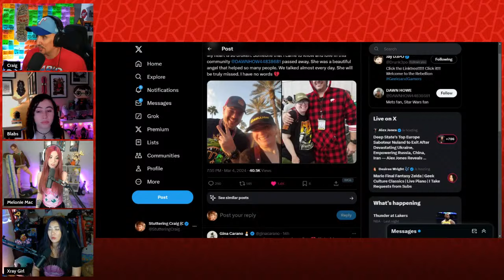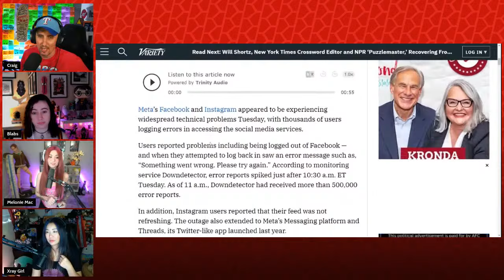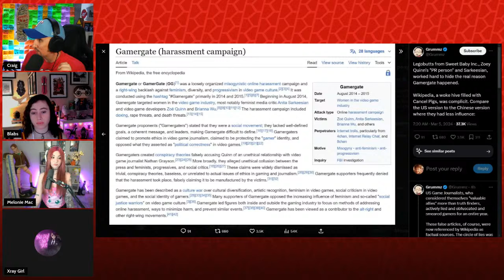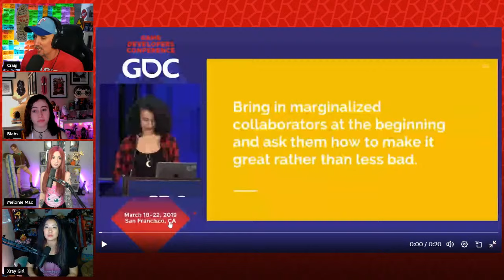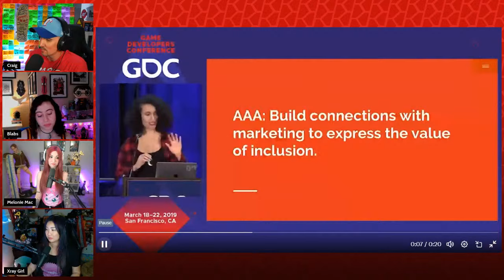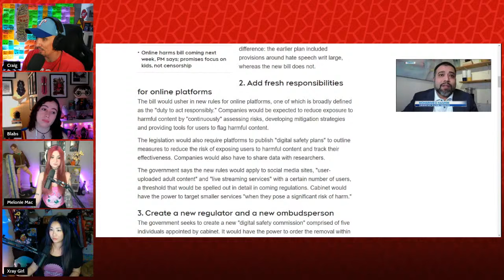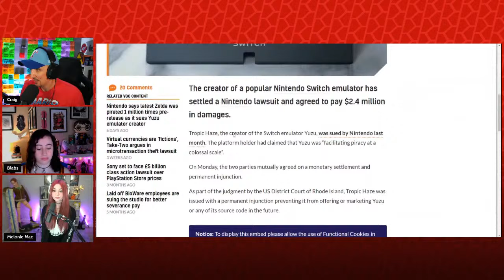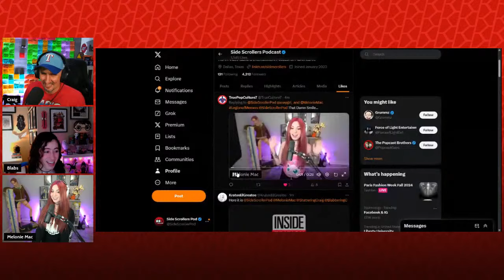Sweet Baby Inc Narrative CRUMBLES, New INSANE Censorship Bill | Side Scrollers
Want to send us stuff:
Side Scrollers
6050 Long Prairie Rd Suite 100

00:00 Intro
01:30 Super Moon Tuesday
08:30 New Shirts
09:34 RIP Dawn
10:55 Superchats
24:08 Hard News
24:21 Meta Down
30:20 Superchats
40:30 SBI/GG Update
55:00 The Tweet That Explains It All
01:03:06 Superchats
01:11:36 Canada Censorship Act
01:22:16 Superchats
01:25:10 Epstein Island Review
01:28:45 Superchats
01:32:10 Nintendo Emulator Settles
01:34:52 Superchats/Memes